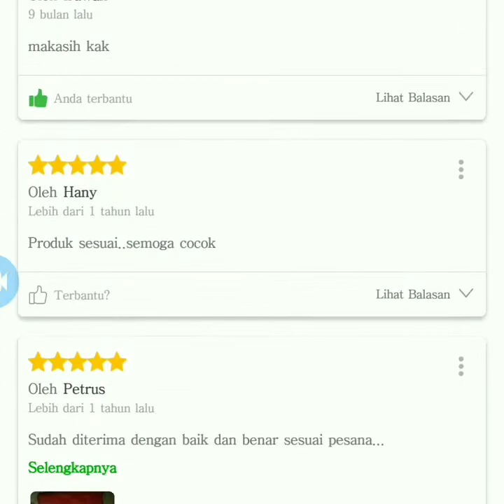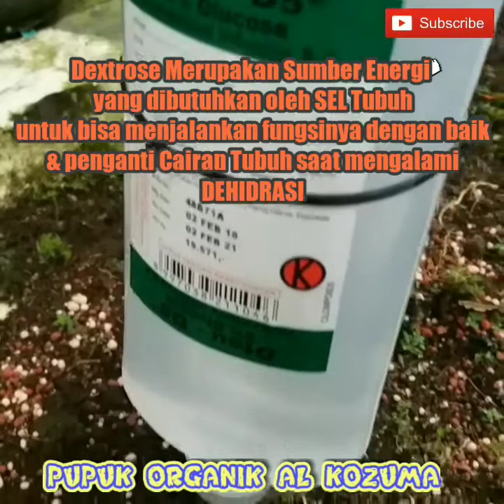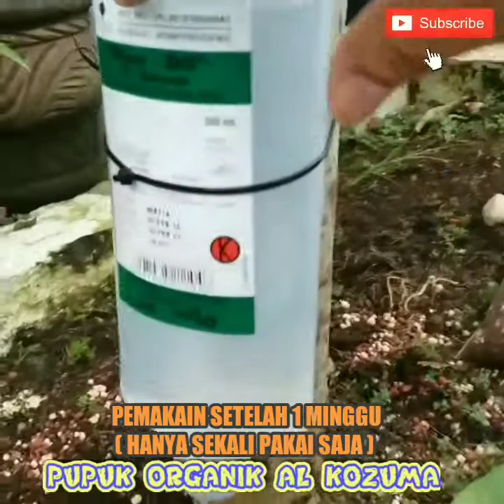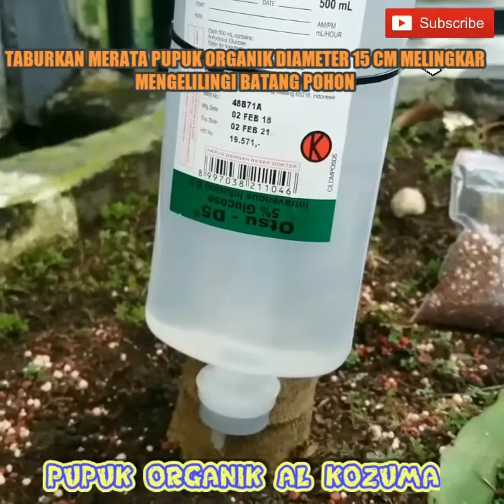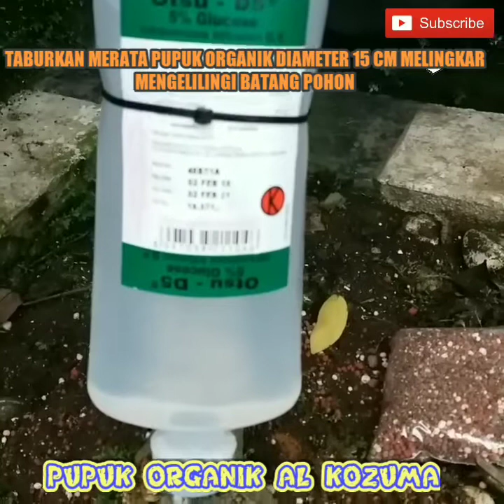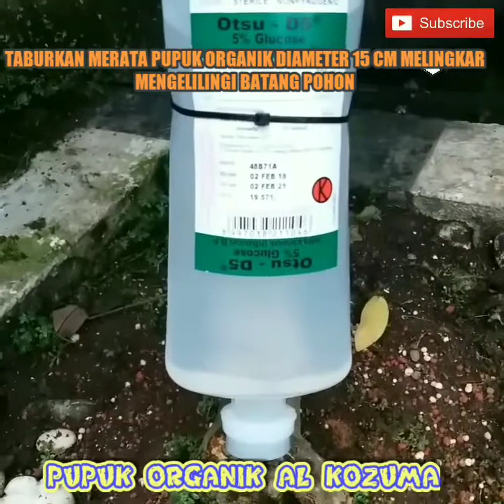INFUS D5 Accelerates Fruit Growth | AL KOZUMA ORGANIC FERTILIZER COMBINATION#bosterklengkeng#pupuk#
Assallam wr.wb..

BELI 2 (200gram) BONUS 1 (100gram)

BOOSTER ORGANIK AL KOZUMA
 BUAH&TANAMAN MEPERCEPAT ..PERTUMBUHAN BUAH,DAUN,AKAR,DALAM 1-3 MINGGU sudah keliatan hasilnya.
Kemasan berisi 200gram granul

MANFAAATTT:
1. Memperbaiki sifat fisik, kimia, dan biologis aktivitas mikrobiologi tanah sehingga proses penyerapan hara menjadi lebih efisien karena mengandung
ENZIM DAN PROBIOTIK ALAMI.
.Cara pakai:
Sebarkan secukupnya ke TANAH 1 sendok Teh granul 2 mggu sekali Per Tanaman TANAMAN BUAH YANG AKAN DIPERCEPAT Pertumbuhannya dengan diameter 10cm dari pangkal batang.
Siram secara teratur pagi dan sore tanaman yg diberi pupuk,jgan lupa tanahnya di bajak...pake Cetok kecil...supaya brtambah subur dan pupuk bercampur dengan tanahnya.
Jangan lupa diberi PUPUK SUARA DOA waktu menyirami sesuai Agama dan kepercayaan masing2 .Gampang Bukan...?!lebih praktis!
Hub Fast respon

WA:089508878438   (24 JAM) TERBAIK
TOKOPEDIA
Beli PUPUK BOSTER ORGANIK MEMPERCEPAT PERTUMBUHAN BUAH,BUNGA DAN TANAMAN!!!
di toko KOZUMA ONLINE Rp21.000 di Tokopedia dengan Bebas Ongkir, Sekarang!

INGAT STOK TERBATAS!!!.
Walaikum salam. Wr. Wb.